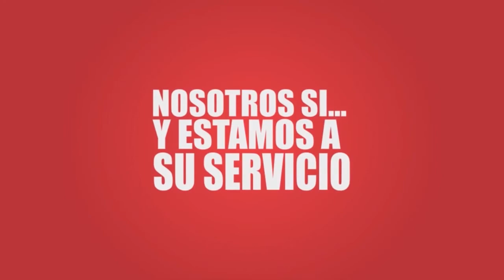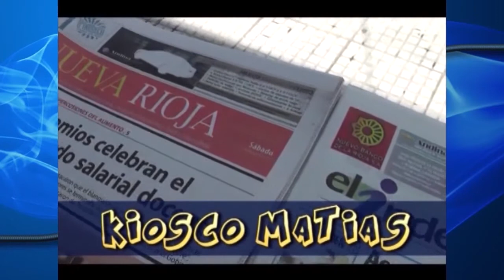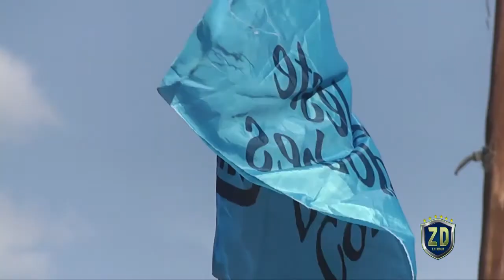Peñas Unidas-Talleres 3 vs Belgrano 2-Quinta Edición